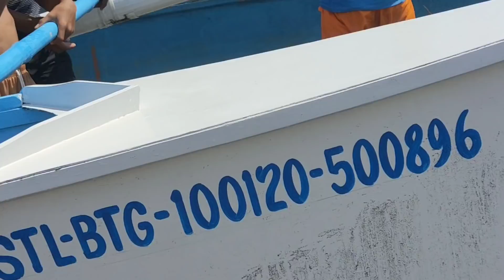FIRST TIME KO SUMAKAY SA BANGKA NI KAPANALIG